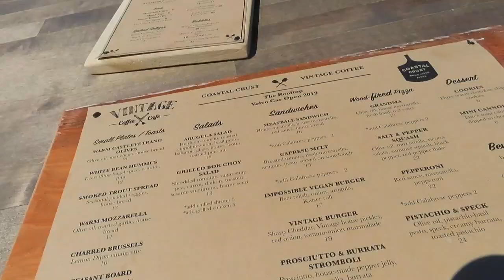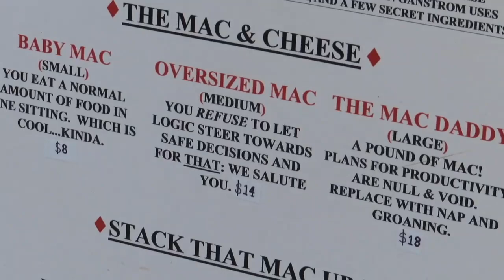Volvo Car Open - Day 7: Maria Sakkari Interview!!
MARIA SAKKARI SOCIALS

GEAR
Canon SX750